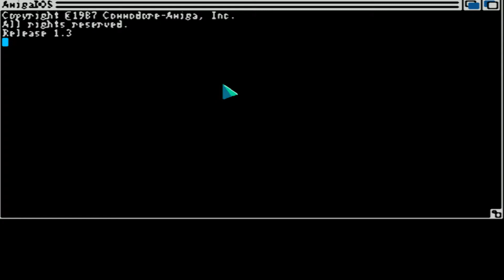AMIGA Slide It II 2 OCS 1994 Only Games adf